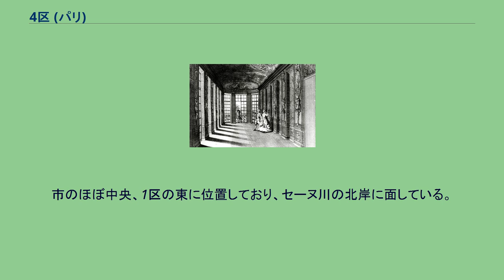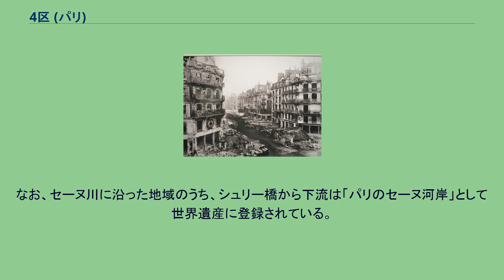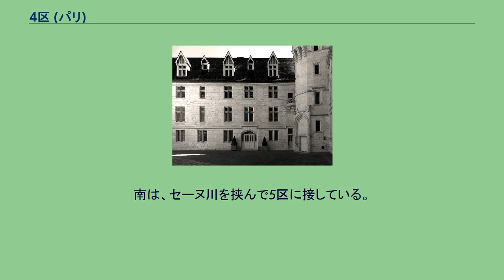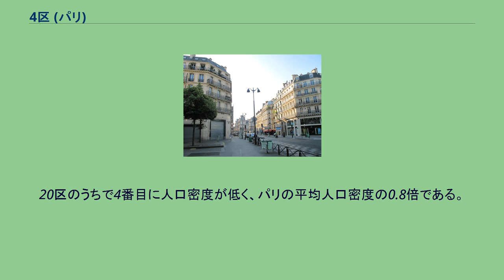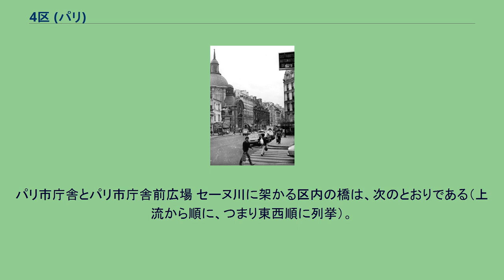4区 (パリ)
市のほぼ中央、1区の東に位置しており、セーヌ川の北岸に面している。
パリの4区は、市のほぼ中央にある行政区。
「オテル＝ド＝ヴィル区 (Arrondissement de l'Hôtel-de-Ville)」と呼ばれることもある。
セーヌ川の北岸に面しており、シテ島の東部、サン＝ルイ島を含む。
人口は30,675人 (1999年)で、20区の中では3番目に少ない（人口の推移等詳細については後述）。
パリでは最も歴史のある地域のひとつであり、特にシテ島はパリ発祥の地といわれている。
また、3区から4区にかけての地域はマレ地区と呼ばれ、歴史のある貴族の館が立ち並ぶ地域である。
現在のマレ地区界隈はユダヤ人街として知られているが、サン＝ルイ島はパリの最高級住宅街として知られている。
4区の主要な建物としては、ノートルダム大聖堂、ポンピドゥー・センター (国立近代美術館)、パリ市庁舎 (オテル・ド・ヴィル) などがある。
なお、セーヌ川に沿った地域のうち、シュリー橋から下流は「パリのセーヌ河岸」として世界遺産に登録されている。
パリ・4区の詳細地図 4区は、パリのほぼ中央部に位置している。
セーヌ川の北岸に面しており、シテ島の一部、サン＝ルイ島を含む。
面積は1.60 平方キロメートルで、20区のうちでは2区、3区に次いで3番目に小さい。
北は、同じパリの行政区である3区に接し、ランビュトー通りやフラン＝ブルジョワ通りを境界としている。
南は、セーヌ川を挟んで5区に接している。
東は12区に接しているが、バスティーユ広場以北は11区に接している。
西はセバストポル大通りを境界として、1区に接している。
セーヌ川の中州では、シテ島の東部とサン＝ルイ島の全てを含んでいる。
シテ島では、パレ大通りを境界として1区に接している。
4区を構成する4地区のコードと名称は、次のとおりである。
4区の人口は、パリが全20区になった直後の1861年には108,520人であったのが、 100年余りが経過した1968年には半分以下の54,029人となり、その後も減少を続けて1999年には30,675人となった。
20区のうちでは1区、2区に次いで3番目に人口が少なく、1975年以降は、パリの人口の1パーセント台で推移している。
2005年の推計では28,600人と見積もられており、人口の更なる減少が見込まれている。
また、人口の減少とともに人口密度も減り続けており、1999年の人口密度は、1861年の30パーセントをやや下回る19,160人となっている。
20区のうちで4番目に人口密度が低く、パリの平均人口密度の0.8倍である。
パリ市庁舎とパリ市庁舎前広場 セーヌ川に架かる区内の橋は、次のとおりである（上流から順に、つまり東西順に列挙）。
パリの「広場（プラス、Place）」は、しばしば2以上の道路が交差する場所に位置し、中心の「島」を道路が周回するロータリー状の交差点となっている場合が多い。
中心の「島」部分は、オベリスクや緑地、公園等に利用されている場合もあり、エトワール凱旋門があるシャルル・ド・ゴール広場は世界的に有名である。
4区の広場や交差点には、次のようなものがある。